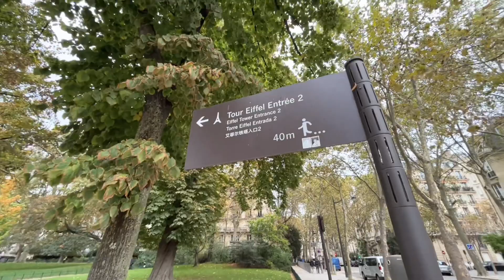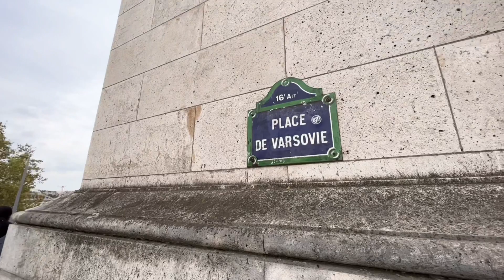🇫🇷 WALK IN PARIS ”CHAMPS DE MARS ” (EDITED VERSION) 22/10/2021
파리 샹드 마르스 공원#CHAMPS DE MARS PARIS#EIFFEL TOWER#